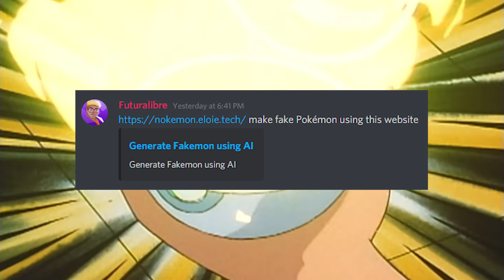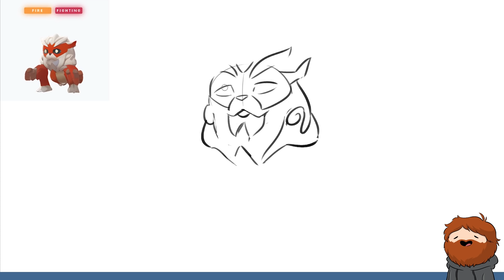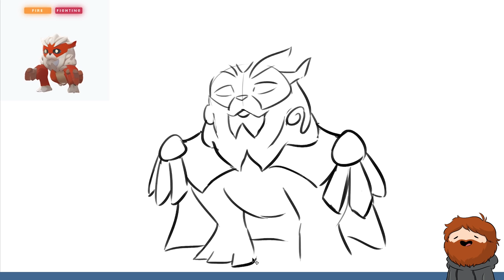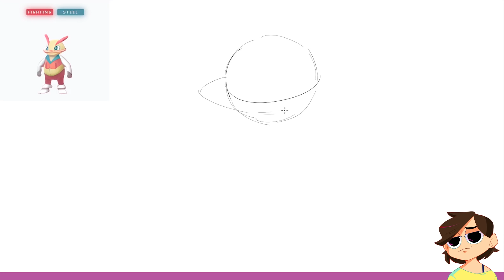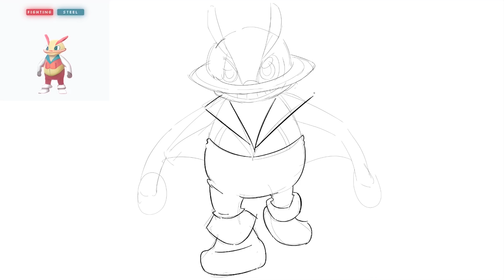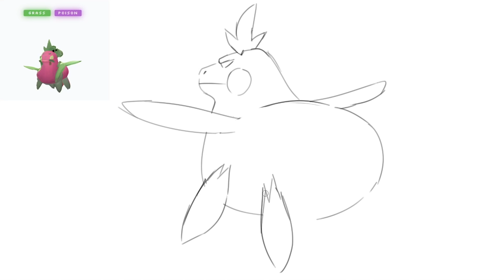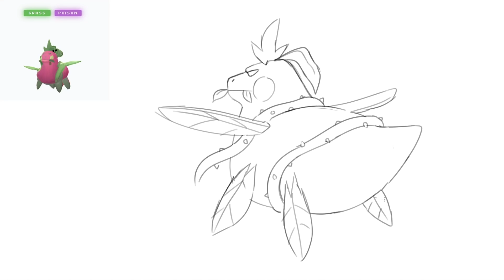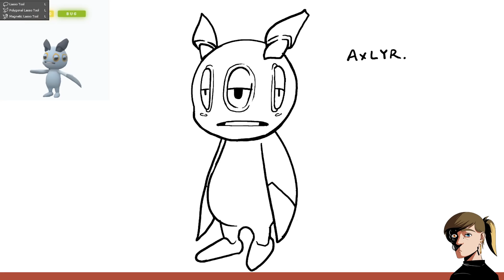Drawing AI Generated Pokémon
The Drawfee crew draw fanart of Pokémon generated by AI